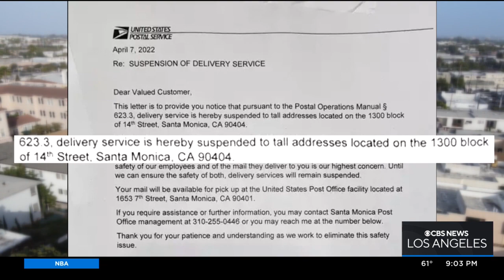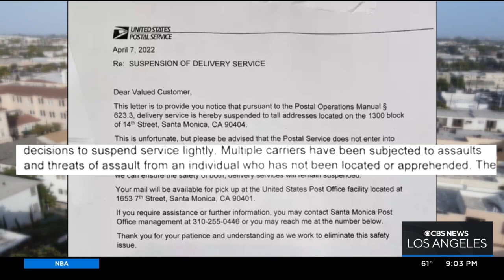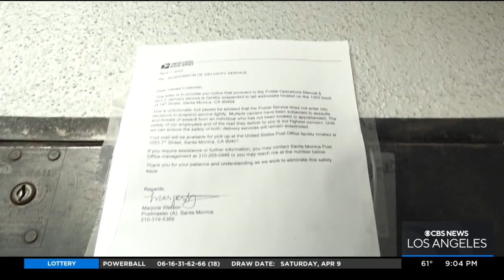USPS suspends services in Santa Monica neighborhood after reports of repeat attacks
Dozens of residents in Santa Monica are left without mail services after USPS mail carriers have reported several attacks coming from one of the people living in the neighborhood. Jeff Nguyen spoke with several residents who are affected by the suspension of service, which doesn't have an end date.